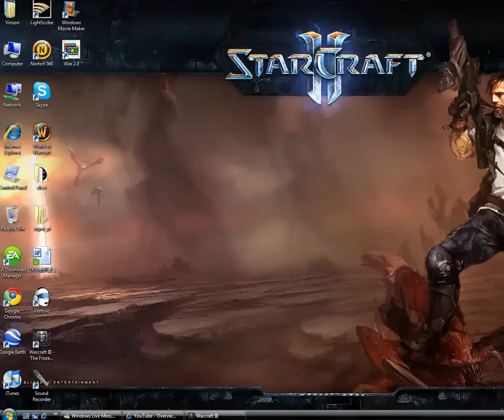WC3 Shoutcast 2v2 aAa vs Surrey Cast on Twisted Meadows 1of6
2v2 replay between german players.  Long game, hence the 6 parts.  Game because very resource restricted as both players try to save expensive units.  Watch and find out who wins.
Human/Ne vs Undead/Ne